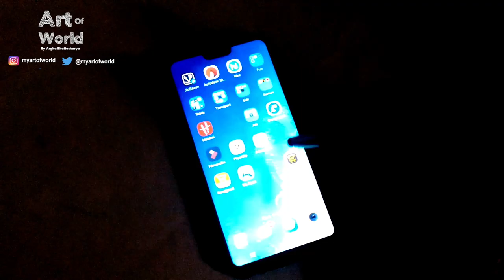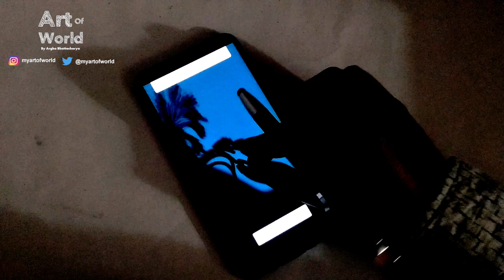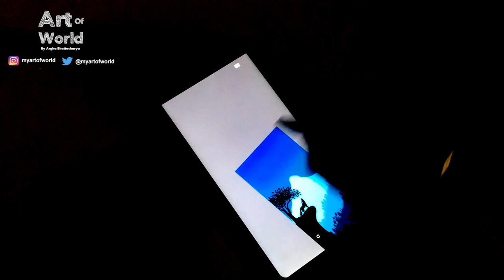Digital Art on Mobile||Art of World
Art of World by Argha Bhattacharya